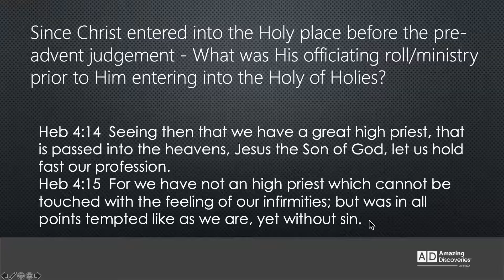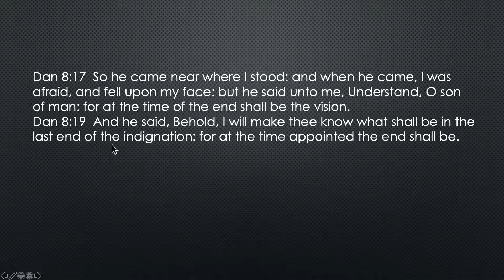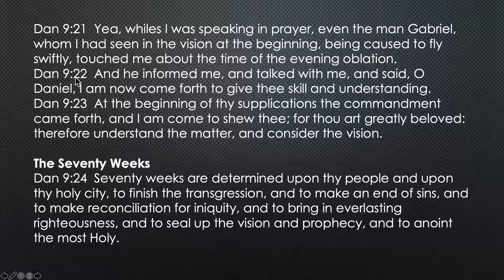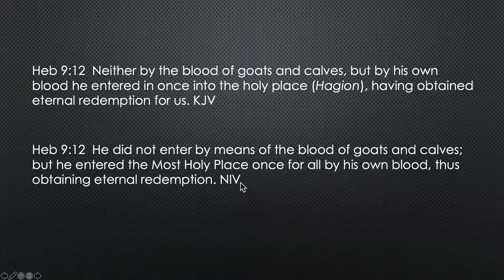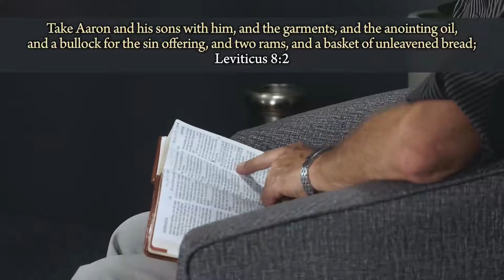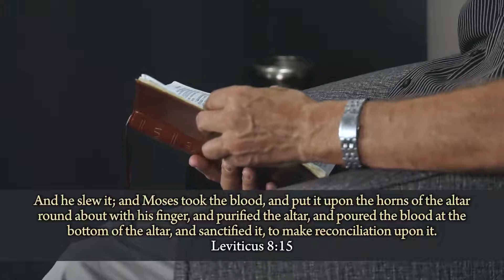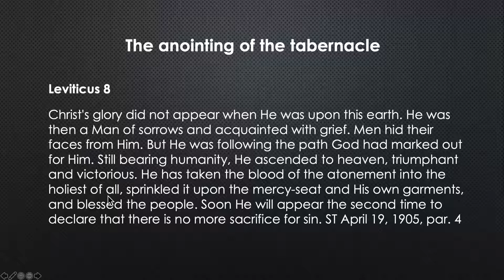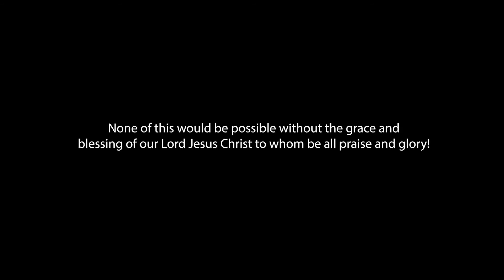062 The Anointing of the Tabernacle - What's Up Prof? Walter Veith